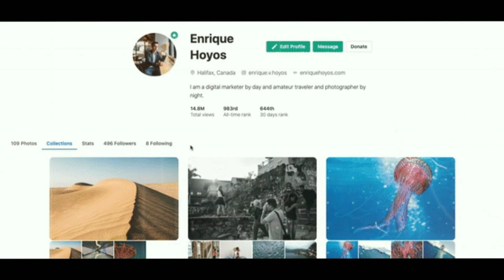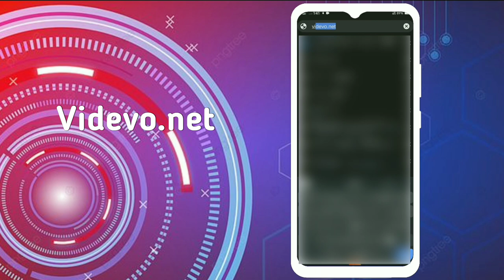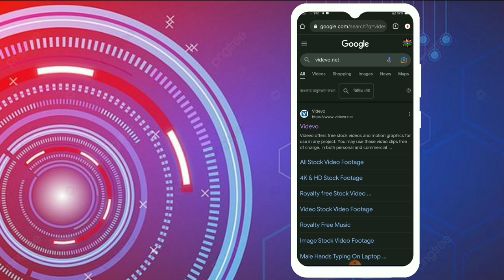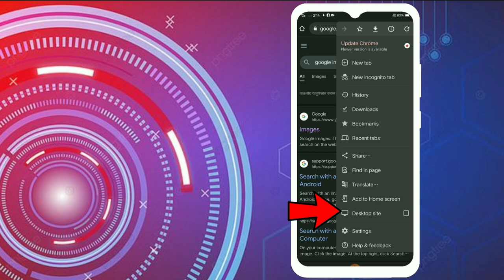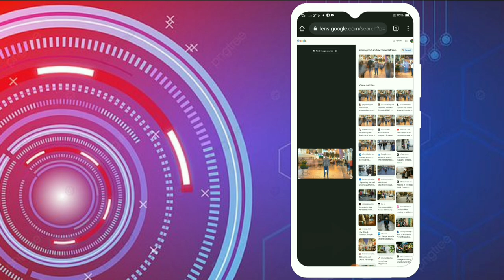Free Video Footage No Copyright In Bangla 2023 ! How To Find Any Video Footage On Youtube In Bangla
ভিডিওতে কপিরাইট আর আসবেনা🔥 Best Free Stock Video Footage Websites 2023 Bangla

How to Get Free Videos and Music for  | Top  Copy right FREE Video Footage  Bangla

Top 5 Best Free Stock Video Footage Websites 2021 Bangla | Free Stock Footage 2021

free video footage no copyright in bangla

Free Video Footage No Copyright In Bangla 2023

best free stock footage websites